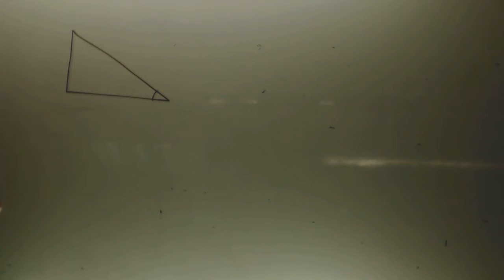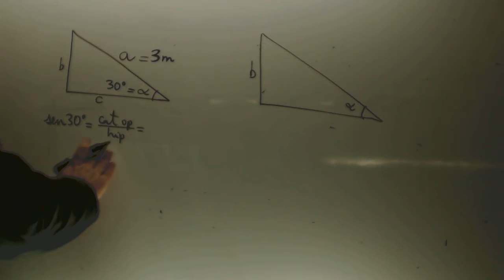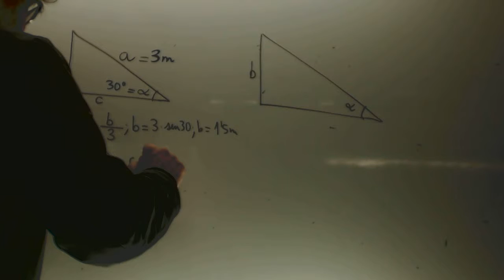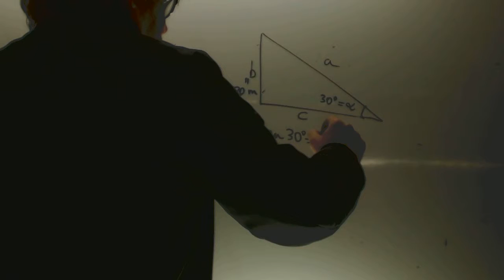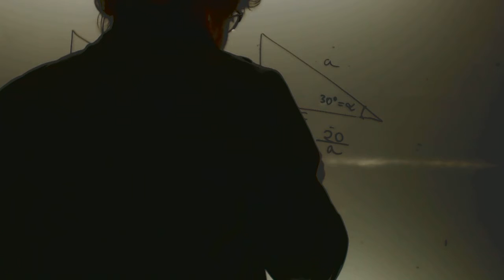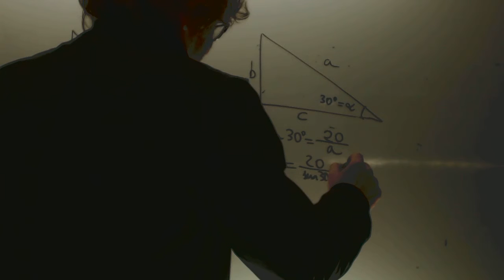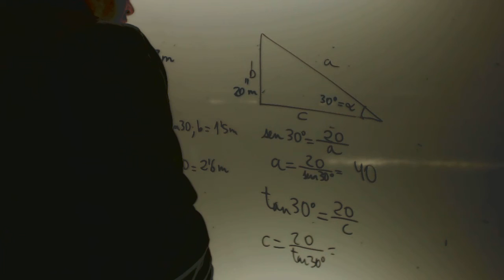Resolucion de triangulos rectangulos Matematicas 2 Bachillerato Academia Usero Estepona